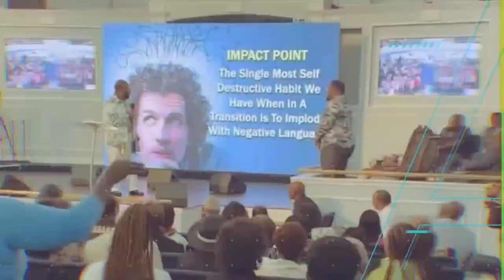8:30am Worship Service - Bishop RC Blakes, Jr. “WHAT TO DO WHEN YOU KNOW YOU'RE WRONG”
8:30am Worship Service
Bishop RC Blakes, Jr.
Message:  “WHAT TO DO WHEN YOU KNOW YOU'RE WRONG”

To Make a Financial Contribution to the Ministry:
New Orleans
Text: Text NHFWCU to 54244

Text: Text NHFWC to 54244